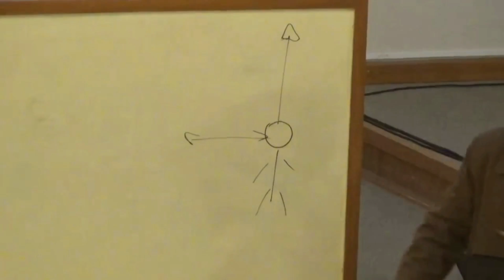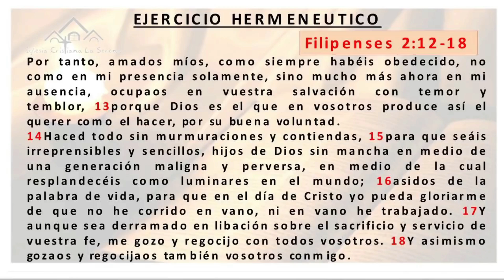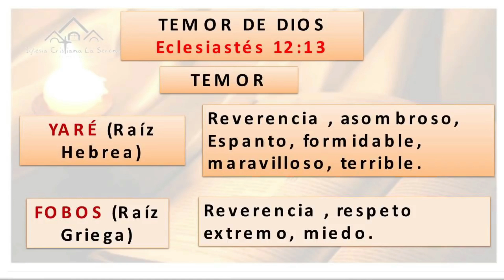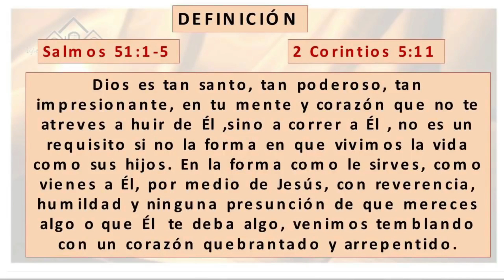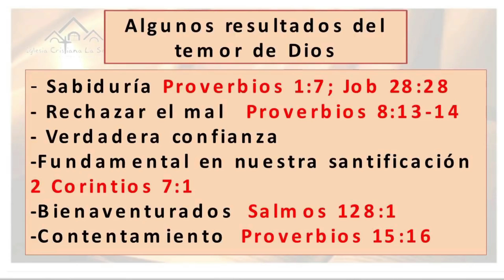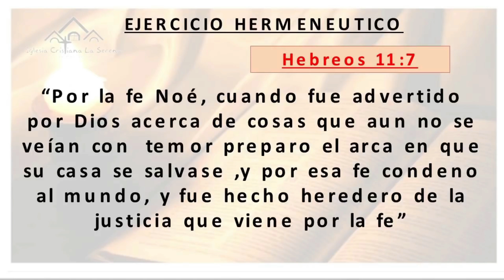1 EL TEMOR DE DIOS: ¿QUÉ ES EL TEMOR DE DIOS?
El siguiente estudio " El Temor de Dios" es  una continuación del estudio "La Biblia la palabra de Dios", el cuál finalizó con un ejercicio hermenéutico referente al pasaje de Filipenses 2:12-18.
El TEMOR DE DIOS se enfoca en algunos aspectos del comienzo de este pasaje, siendo usado como  plataforma para comenzar este nuevo estudio.
Se compone de 4 capitulos:

1.- ¿QUÉ ES EL TEMOR DE DIOS?
2.- LA SANTIDAD DE DIOS
3.- JESÚS LA LUZ DEL MUNDO
4.- LA OBRA DE REDENCIÓN

Fecha publicación y reedición: 8 Octubre 2022

Fecha grabación: 25 de Abril 2018 al 16 de Mayo 2018

Iglesia Cristiana La Serena